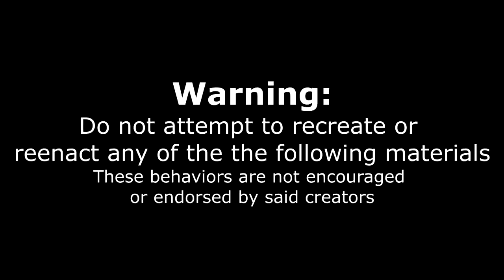MONSTER PASTA CHALLENGE! 6 4KG 1000g of CARBS VEGAN FOOD CHALLENGE!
The largest bowl of pasta I have ever seen!